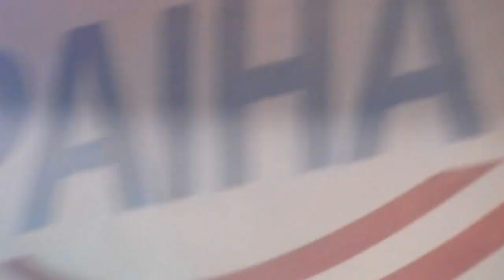Друга Рiка - Вже не сам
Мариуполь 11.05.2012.